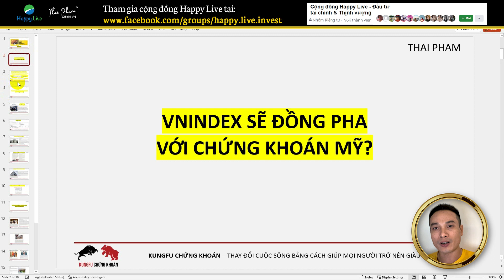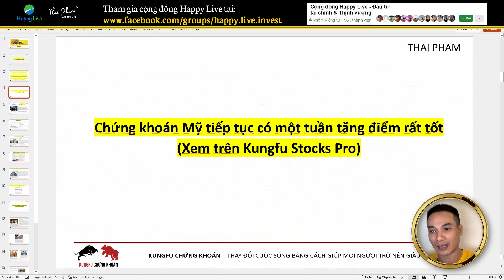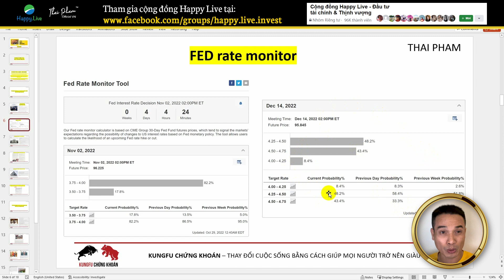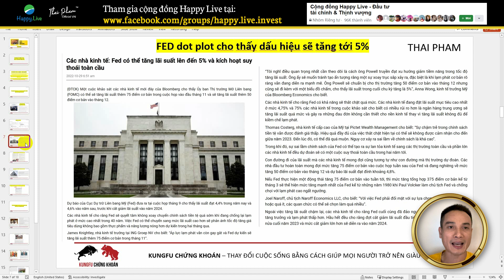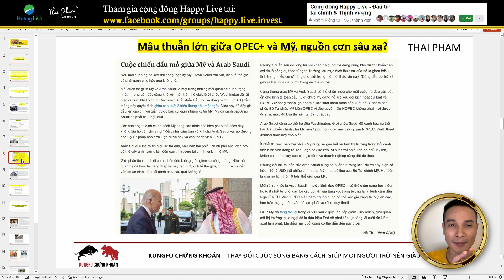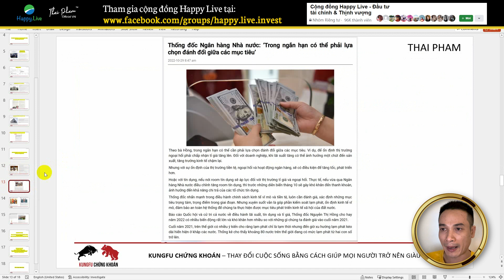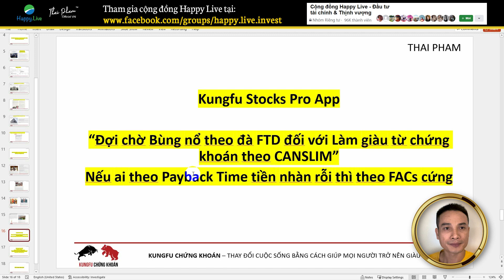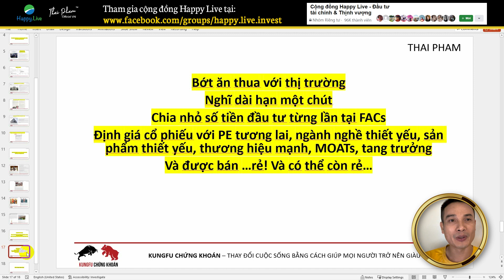VNINDEX SẼ ĐỒNG PHA VỚI CHỨNG KHOÁN MỸ?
Liệu thị trường chứng khoán có bùng nổ theo đà trong tuần mới? Nhà đầu tư nên đưa tiền vào những cổ phiếu có đặc điểm nào? Đón xem bạn nhé!
Đừng quên, nếu bạn muốn học hỏi về thị trường chứng khoán thì bạn có thể:
⭕ Tìm hiểu và đăng ký sử dụng giải pháp hỗ trợ đầu tư Kungfu Stocks Pro tại đây
👉 Và nếu bạn muốn gặp và có duyên với tôi, bạn có thể gặp tôi trực tiếp tại khóa học Kungfu chứng khoán
⚡ Tìm đọc các quyển sách hay nhất của Happy Live:
* BASIC ECONOMICS: kinh tế học cơ bản, a bờ cờ, kinh tế học nhập môn cho nhà đầu tư
* Phương pháp VSA chính gốc: Nghiên cứu cách giao dịch của Wyckoff
Tìm đọc các cuốn sách đầu tư khác của Happy Live, trên:
👉 Tham gia Cộng đồng Happy Live - Đầu tư Tài chính và Thịnh vượng tại đây

00:00 Chứng khoán Mỹ có một tuần tăng điểm tốt
09:00 Kỳ vọng tăng lãi suất của FED
15:15 Mâu thuẫn lớn giữa OPEC+ và Mỹ, nguồn cơn sâu xa?
26:00 Ông Tập Cận Bình tái đắc cử tổng bí thư và chủ tịch nước, kỳ vọng mở cửa và chuyến thăm của tổng bí thư Nguyễn Phú Trọng
28:25 Thị trường Việt Nam test đáy 2 thành công, kỳ vọng hòa nhịp với chứng khoán Mỹ
31:15 Thống đốc: Ưu tiên mục tiêu ổn định tỷ giá
34:25 Thủ tướng yêu cầu xử lý nghiêm hành vi tung tin giả, phá hoạt nền kinh tế
34:40 Đón nhận báo cáo kết quả kinh doanh quý 3 của các doanh nghiệp
37:00 NĐT làm gì?